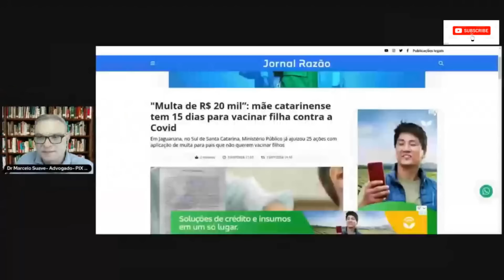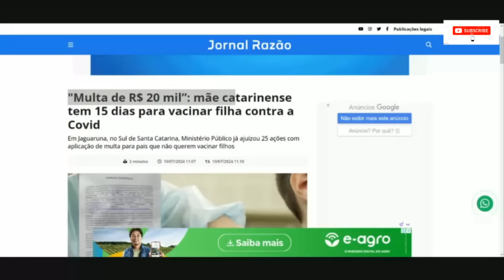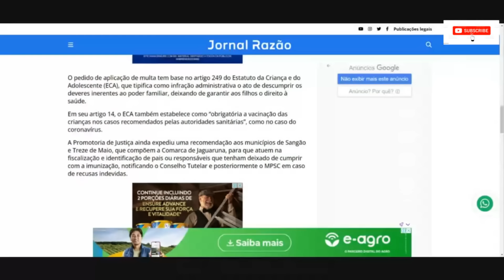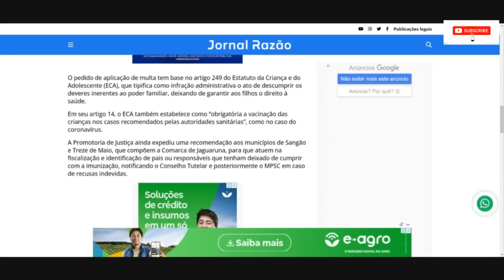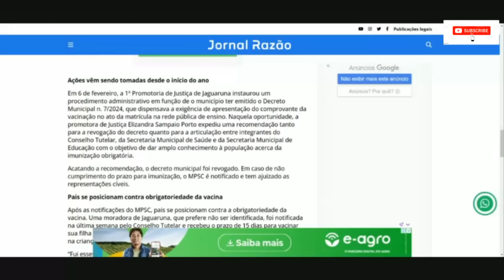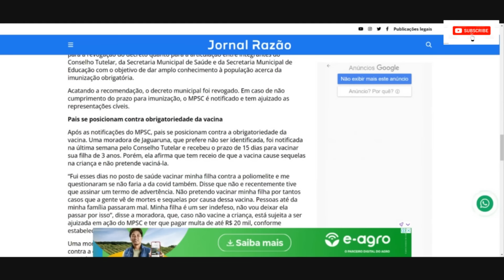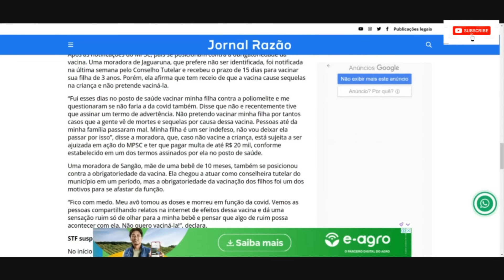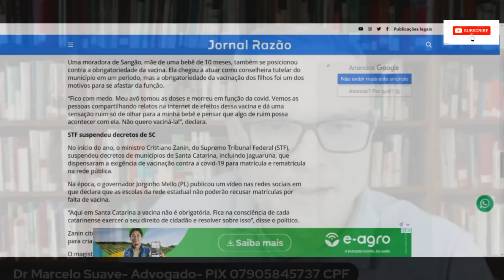PAI OU MÃE QUE NÃO VACIN4R SEUS FILHOS VÃO SER MULTADOS